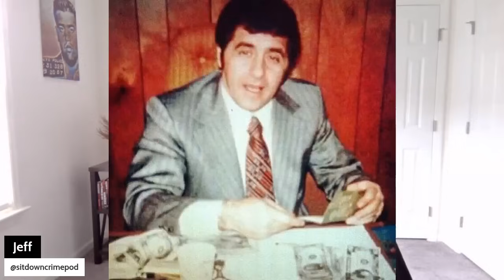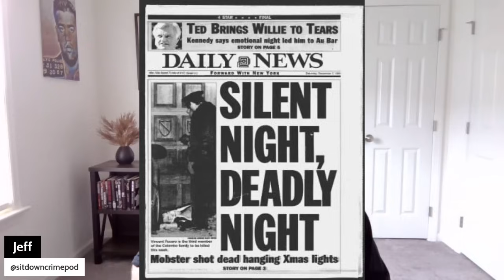Little Vic Orena | The Mobster Who Started A COLOMBO MAFIA WAR!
Vic Orena would ultimately become the acting boss of the Colombo Crime Family. He would engineer an attempt to take the family over and a very bloody mob war would spill into the streets of Brooklyn in the early 90's aptly named the Third Colombo War.